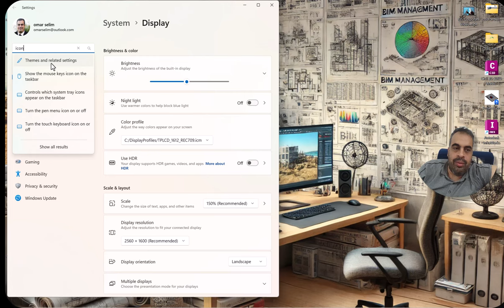شرح اظهار ايقونة my computer على سطح المكتب في ويندوز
شرح اظهار ايقونة my computer على سطح المكتب في ويندوزلإظهار أيقونة "My Computer" على سطح المكتب في ويندوز، يمكنك اتباع الخطوات التالية:

1. **فتح إعدادات سطح المكتب**:
   - انقر بزر الفأرة الأيمن على أي مكان فارغ من سطح المكتب.
   - اختر "التخصيص" (Personalize) من القائمة المنسدلة.

2. **الوصول إلى إعدادات الأيقونات**:
   - في صفحة التخصيص، ابحث عن خيار "ثيمات" (Themes) أو "أيكونات سطح المكتب" (Desktop Icon Settings).
   - انقر على "إعدادات أيقونات سطح المكتب" (Desktop Icon Settings) الموجودة في الجزء الجانبي.

3. **تفعيل أيقونة "My Computer"**:
   - في النافذة التي تظهر، ستشاهد قائمة بالأيقونات المتاحة.
   - ضع علامة في المربع بجانب "الكمبيوتر" (Computer) ثم اضغط على "موافق" (OK).

4. **التحقق من ظهور الأيقونة**:
   - بعد إغلاق جميع النوافذ، تحقق من سطح المكتب لترى أيقونة "My Computer" قد ظهرت بالفعل.

بتطبيق هذه الخطوات البسيطة، يمكنك الوصول السريع إلى ملفاتك وأقراصك الصلبة من خلال أيقونة "My Computer" على سطح المكتب.

❤️ روابط التواصل
✅ انستجرام